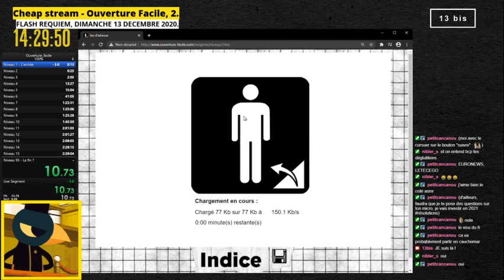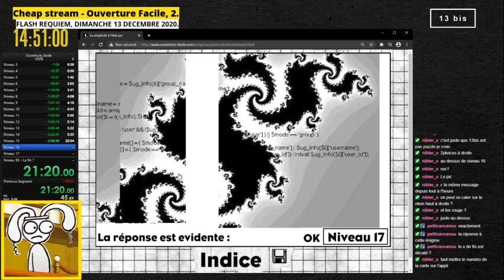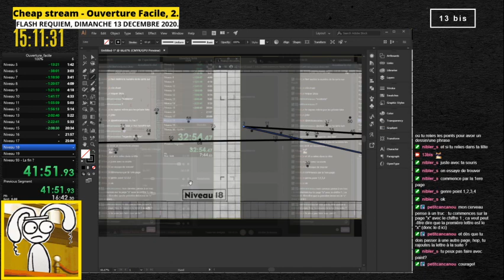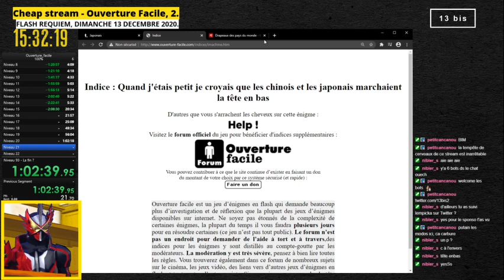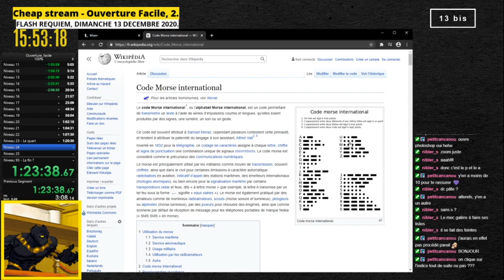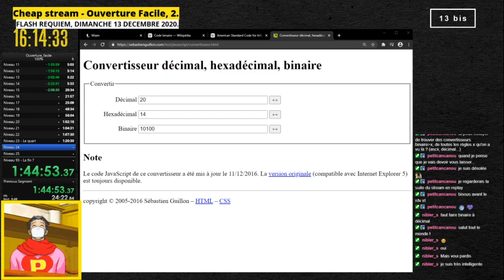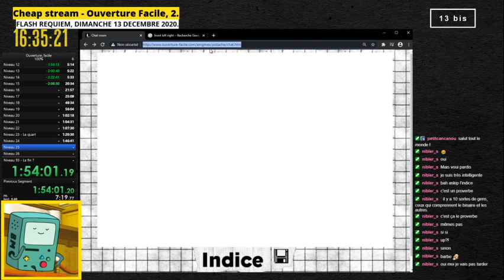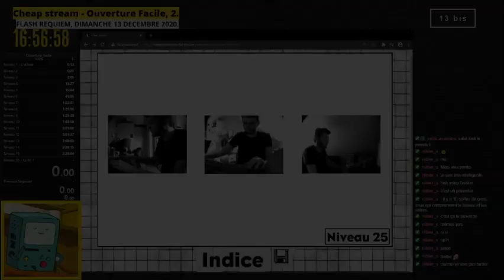Cheap stream - Ouverture facile, épisode 2.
[ 13bis ] - Cheap stream - Ouverture facile, épisode 2.
Énigmes 1 à 25.

« Ouverture facile » est un jeu Flash crée par Antoine Granger dit Swan.
Il s'agit d'un jeu d'énigmes et si vous comptez y jouer, ne vous gâchez pas le plaisir en regardant la vidéo.

Swan a proposé une nouvelle manière pour jouer dû à la disparition de Flash, c'est par ici :

Musique d'ambiance :
Météo d'Euronews, Europe